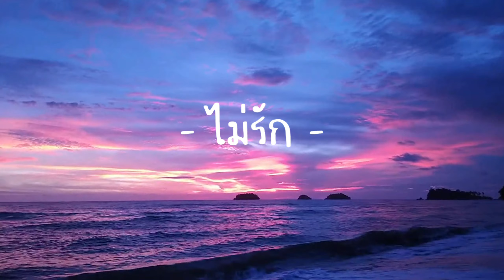NSM-ไม่รัก(ก็ไม่รัก) [Prod.SAMS] feat.K&P,STROMiCz,SAMS (MV)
Artist : K&P STROMiCz SAMS NSM
Mixed&Mastered : K&P
Edit : NSM
Lyrics : K&P STROMiCz SAMS NSM
Beat : SAMS